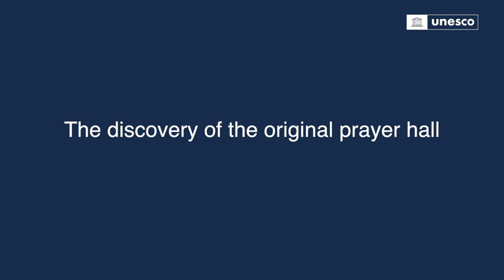Interview with Omar Yasir Adil Taqa, Site Engineer at Al Nouri Mosque and Al-Hadba Minaret in Mosul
“Revive the Spirit of Mosul” is UNESCO’s most ambitious reconstruction campaign in recent decades. It is based on three pillars: heritage, cultural life and education, as essential drivers for the recovery of Mosul.
UNESCO is set to reconstruct the iconic Al-Nouri Mosque and its Al-Hadba Minaret, Notre-Dame de l’Heure Convent and Al Tahera Church, 122 heritage houses, the Aghawat Mosque as well as Al-Ekhlass school in the Old City of Mosul.